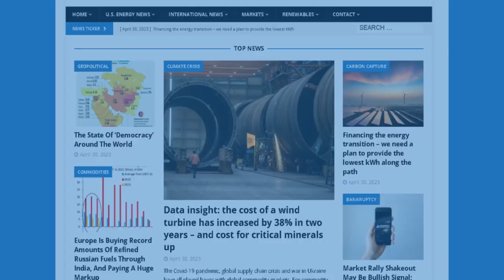Stu Selected As Debate Moderator?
Drowning in Sewage and Dumping Money into a Climate Rathole

Questions the debate moderators need to ask Presidential Candidates about America’s energy plans

In this episode of the Energy News Beat Daily Standup, the hosts, Michael Tanner and Stuart Turley covered several key headlines. They discussed the pressing issue of sewage pollution and the need to prioritize cleaning up waste over solely focusing on achieving net zero emissions. They also highlighted important questions that debate moderators should pose to presidential candidates regarding American energy plans, emphasizing the necessity of maintaining continuous, uninterrupted electricity supply. Additionally, they examined the weakening physical crude market, the rising LNG imports in China, and provided market updates on stocks, yields, cryptocurrencies, crude oil, and natural gas. Finally, they advised listeners to prepare for potential power outages and emphasized the importance of having a survival plan in place.

00:00 - Intro
00:58 - Drowning in Sewage and Dumping Money into a Climate Rathole
04:32 - Questions the debate moderators need to ask Presidential Candidates about America’s energy plans
07:02 - Traders See Weakening Physical Crude Market
09:50 - China’s LNG imports continue to rise
12:36 - Markets Update
15:48 - Outro